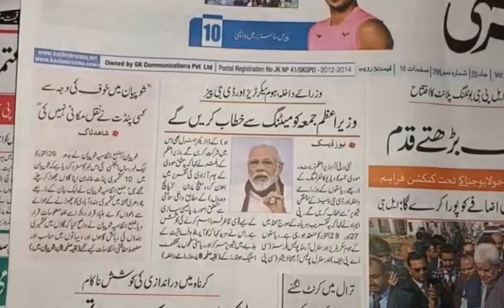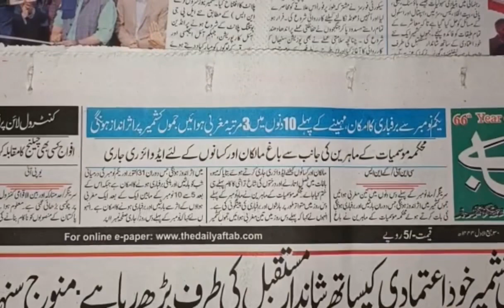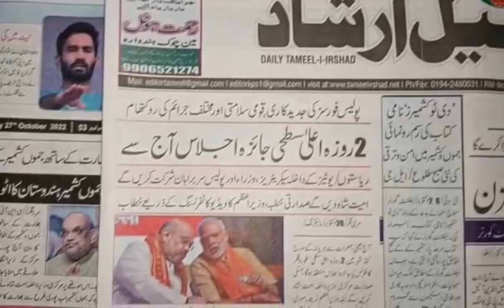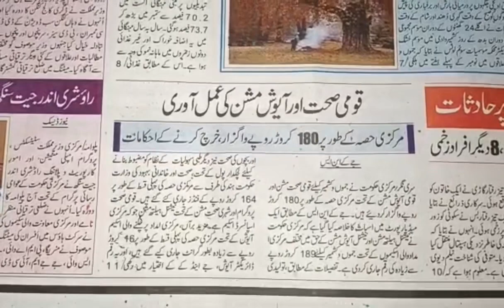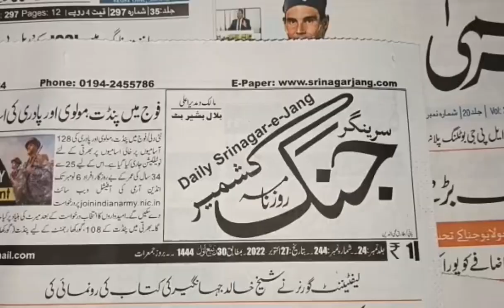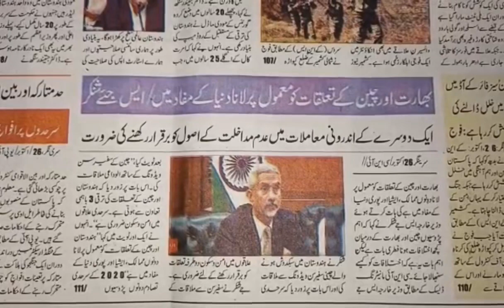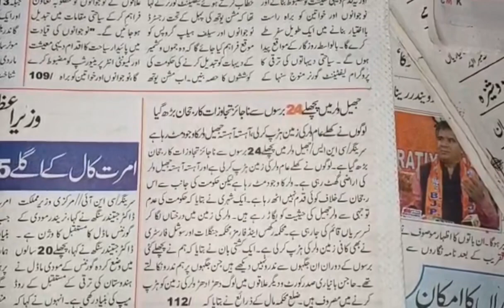Today’s Headlines: 27 October 22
1. MeT predicts light to moderate rains during next 24 hours
2. Kashmiri Pandit families not leaving Shopian: Admin
3. Californian walnuts eat into Kashmir walnuts’ space